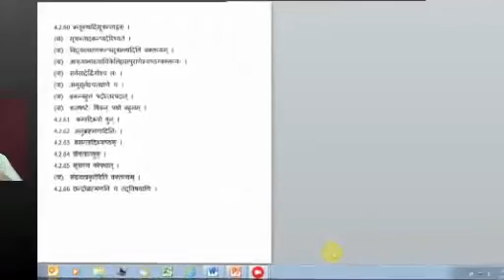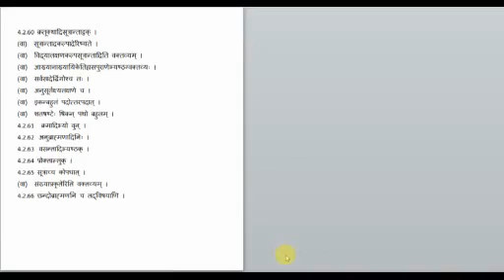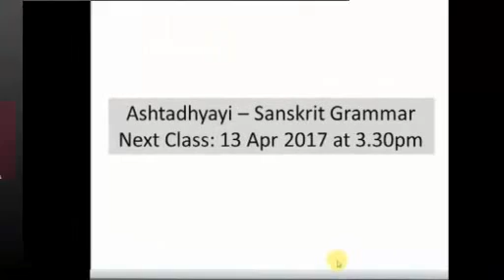Ashtadhyayi - Sanskrit Grammar - 207 by NCT Acharya